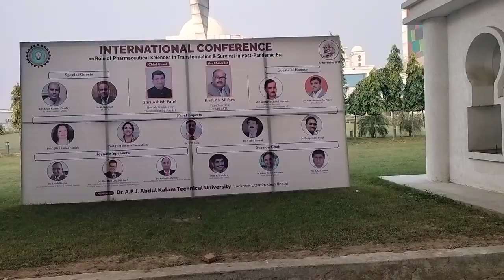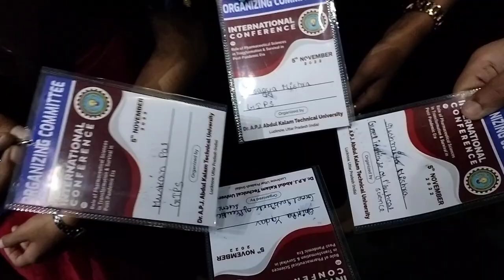International Conference In Abdul Kalam Technical University 2k22|vlog